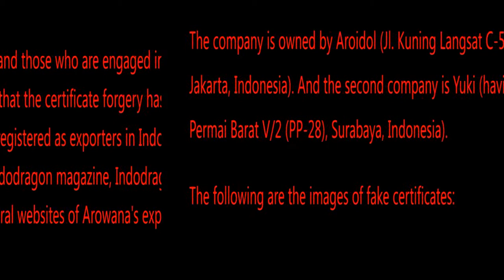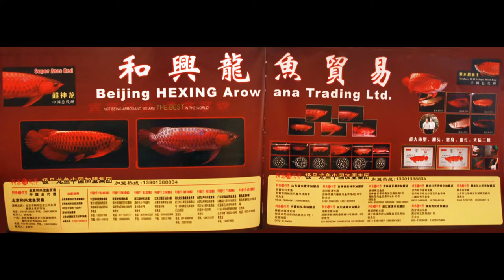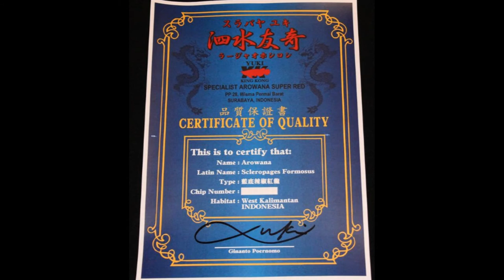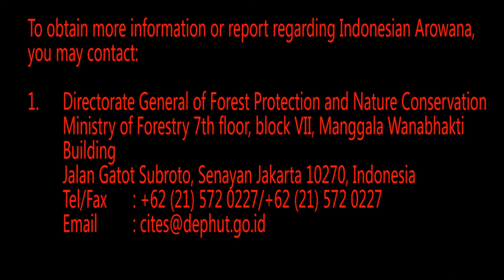Illegal Arowana and Arowana's Export Certificate Forgery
illegal arowana and export certificates forgery found in Indodragon Arowana's Magazines, Indodragon's and ACI (aroclubindonesia.com) and in some other several importer's websites